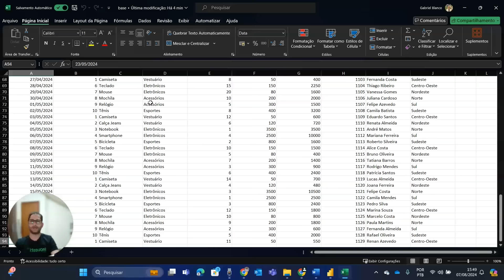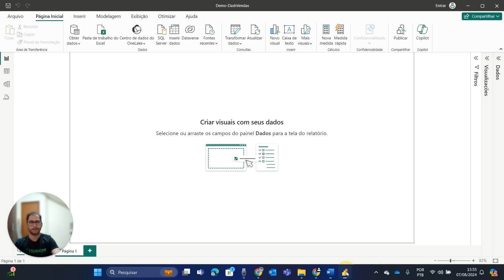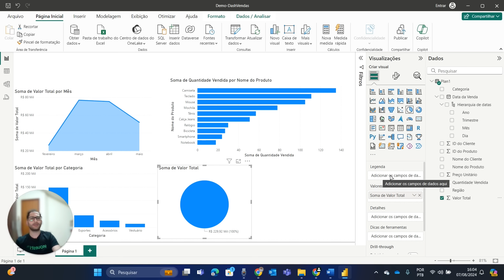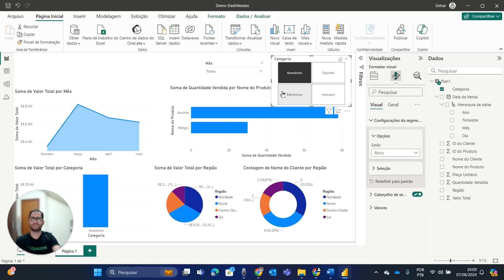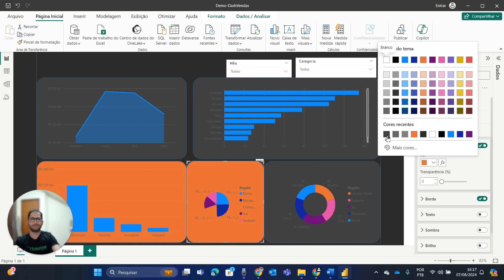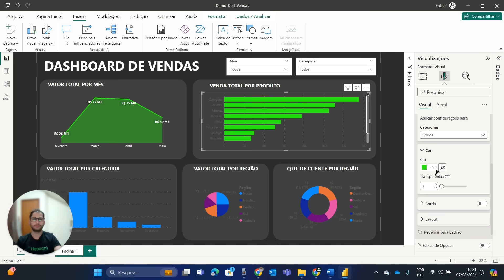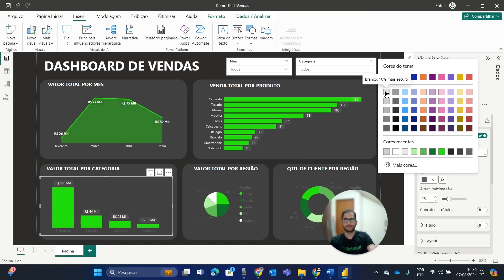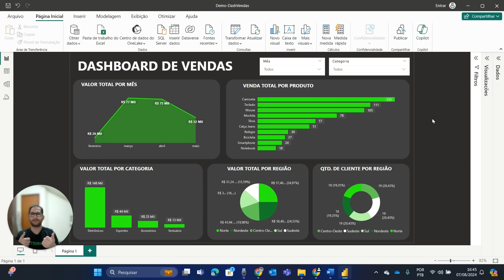POWER BI DO ZERO: Como construir meu primeiro dashboard? (Para Iniciantes)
PRECISA DE UMA CONSULTORIA ESPECIALIZADA PARA SUA EMPRESA?

O tutorial de hoje é pra você que já ouviu falar no Power BI, sabe mais ou menos para que serve, porém ainda não foi apresentado a ele e não faz ideia de como funciona na prática.

A proposta do vídeo é exatamente para que você possa se familiarizar um pouco com a ferramenta, entender de modo geral as possibilidades e funcionalidades da ferramenta, e ainda construir seu primeiro dashboard saindo do absoluto zero, utilizando dados de vendas em planilha do excel.

A proposta é que você tenha condições de criar uma análise simples e não com tanta profundidade. Isso ficará para outro vídeo. Mas acredite. Com esta demonstração, você vai conseguir criar seu primeiro dashboard e poder impressionar sua equipe com análises mais interessantes e dinâmicas.